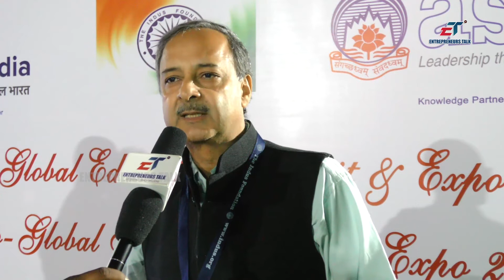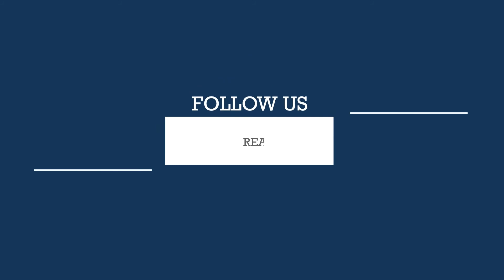Life Sciences Sector skill Development Council CEO New Delhi - Entrepreneurs Talk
Life Sciences Sector skill Development Council CEO New Delhi Ranjit Madan,Indo Global Education & Skills Summit and Expo 2017 At ASCI Hyderabad